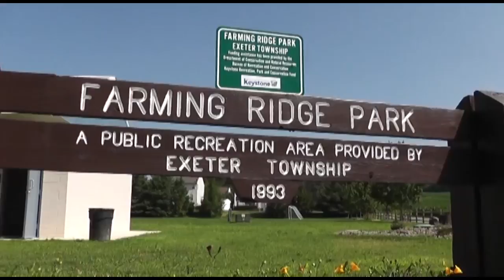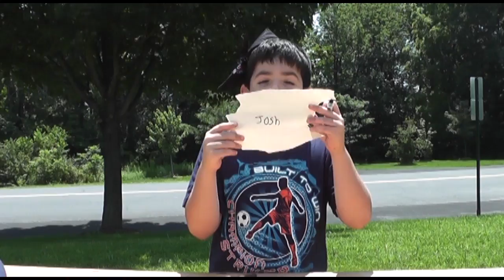Exeter Parks and Rec. 2015 - Farming Ridge Video (Survivor)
Survivor parody. Winning video.